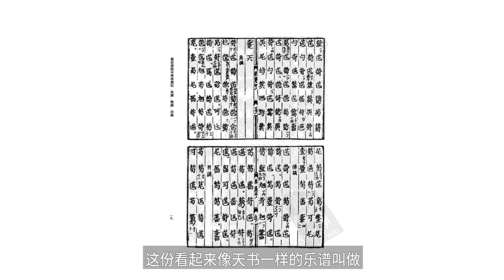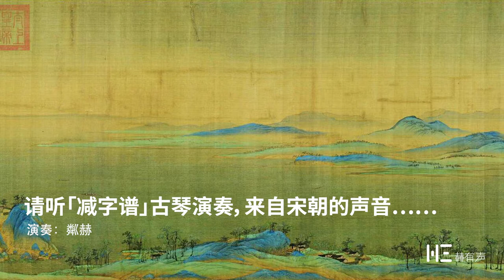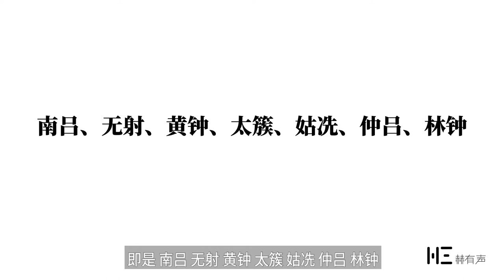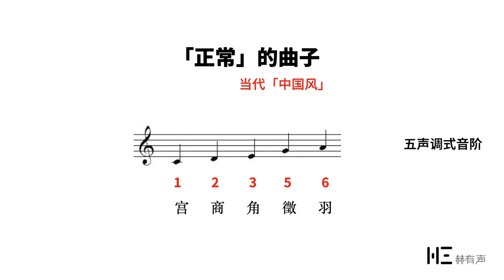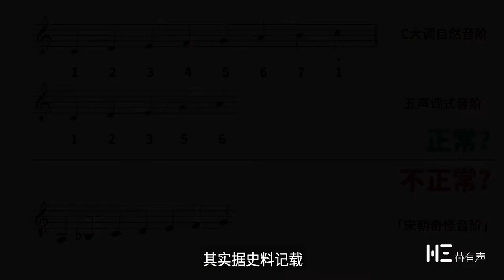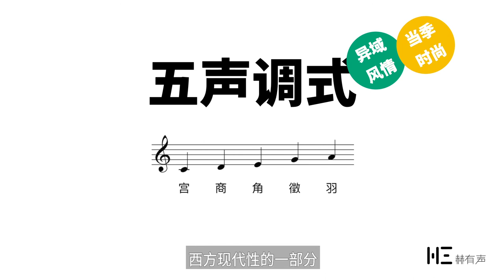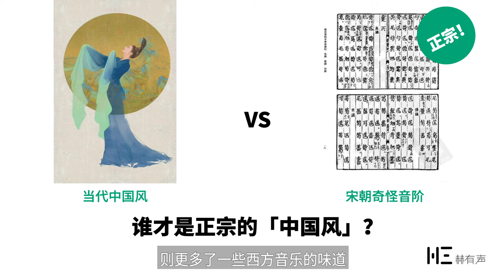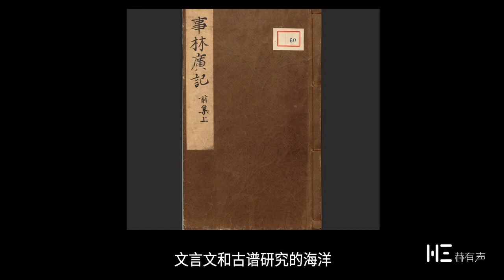宋朝的音乐，听起来是什么感觉？当代「中国风」只是「左宗棠」鸡？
看起来像天书减字谱是古琴的记谱法，我从《事林广记》中翻译了一段宋朝音乐《角调》演奏——它是最原汁原味的中国古代音乐。

它听起来是什么感觉？

视频中用音阶中的「特征音程」分析了来自宋朝的音乐，并将它和现代国乐进行了比较。

更多有观点的音乐赏析，请关注微信公众号：赫有声